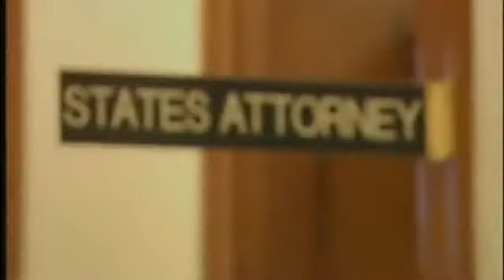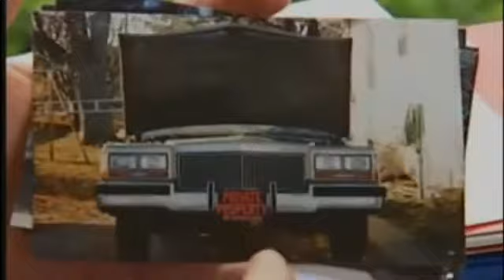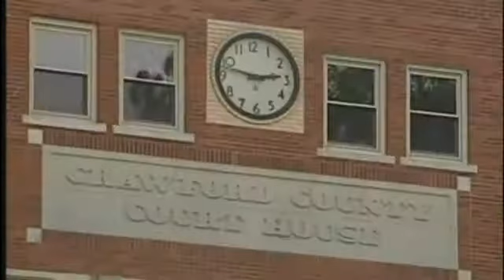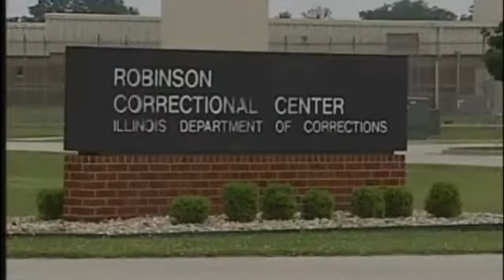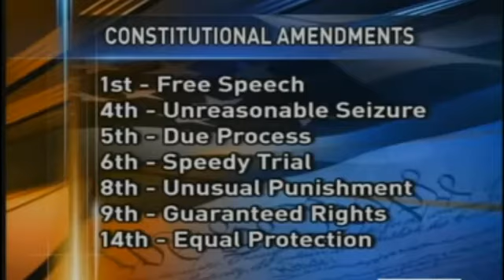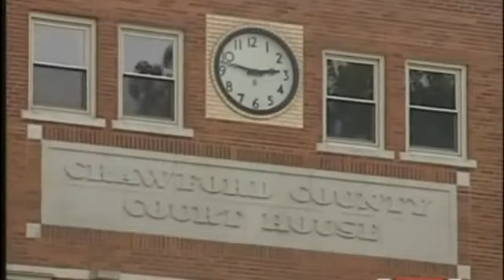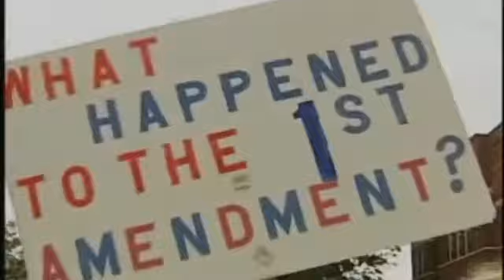Courageous Illinois Man Faces 75 Years In Prison For Recording Cops YouTube